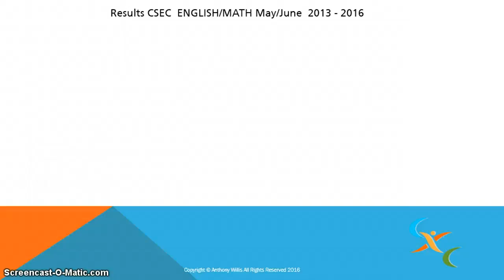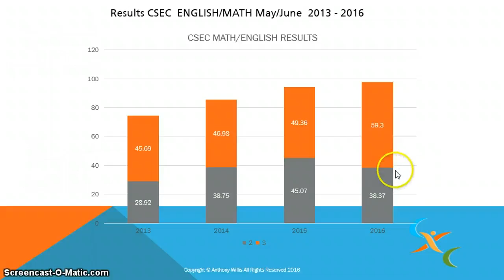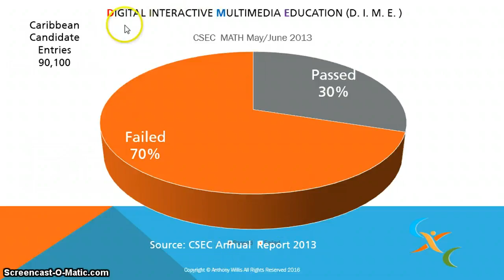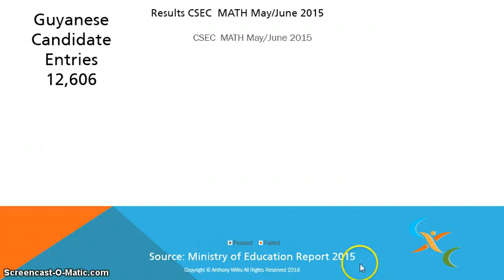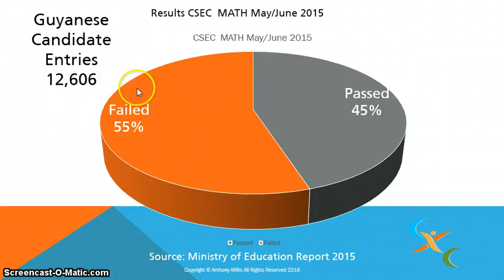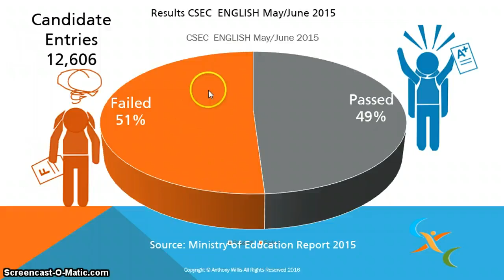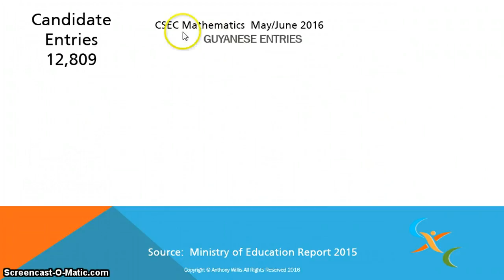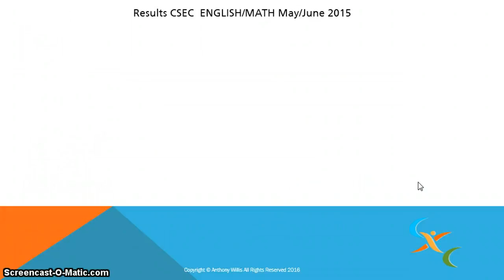An Analysis of the Guyana Education Sector 5-Year Plan 2014-2018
A Granular Analysis of the Guyana Education Sector 5-Year Plan, 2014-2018 through engaging charts and infographics by Anthony Willis. See my other videos of my software application, Click-n'-Learn that can help solve many of the problems in education.